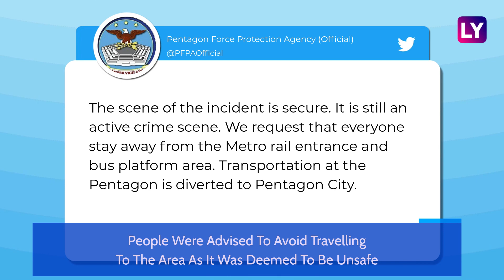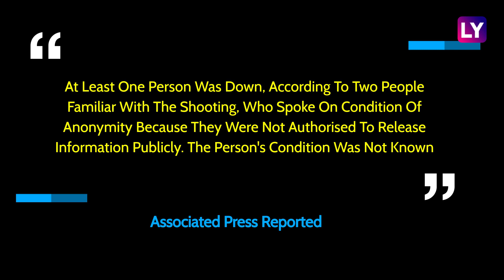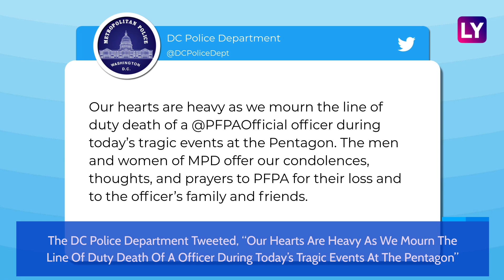Pentagon Locked Down For Hours After Shooting Incident Kills At Least One Police Officer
An officer died after being stabbed on August 3 outside the Pentagon, the headquarters of the US military. Violence was reported from a transit station outside the Pentagon on August 3. Reportedly, a suspect in the incident was shot by law enforcement and died at the scene. The Pentagon was put under a temporary lockdown after multiple gunshots were heard near the Transit Center. People were advised to avoid travelling to the area as it was deemed to be unsafe. The Pentagon Force Protection Agency later tweeted that the lockdown was lifted. Gen. Mark Milley, chairman of the Joint Chiefs of Staff & US Defence Secretary Lloyd Austin, were at the White House meeting with President Joe Biden, when the shooting attack took place. As per news agency the Associated Press, multiple gunshots were fired on a bus platform near Pentagon's Metro station. Reportedly, this facility is just steps away from the Pentagon building. The DC Police Department tweeted, “Our hearts are heavy as we mourn the line of duty death of a officer during today’s tragic events at the Pentagon.” Watch the video to know more.